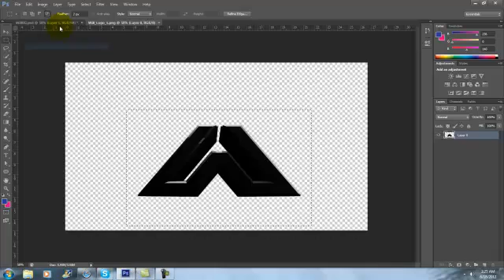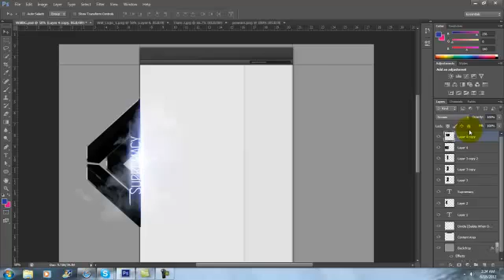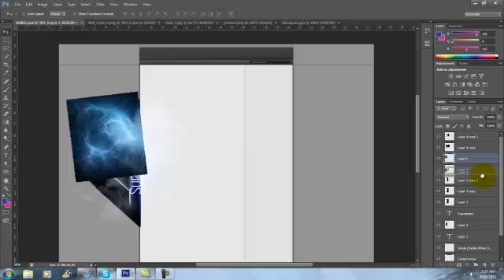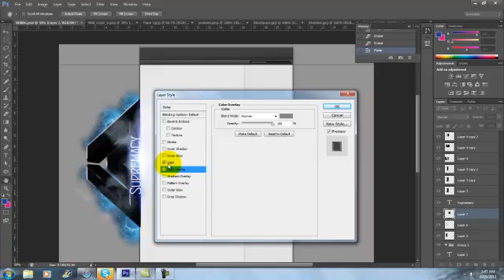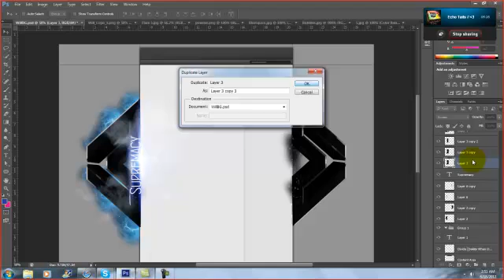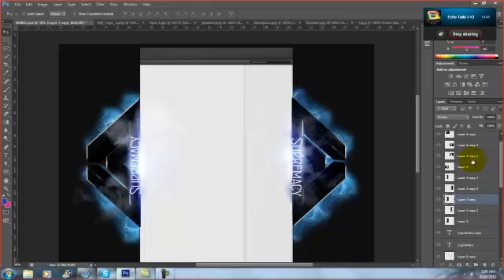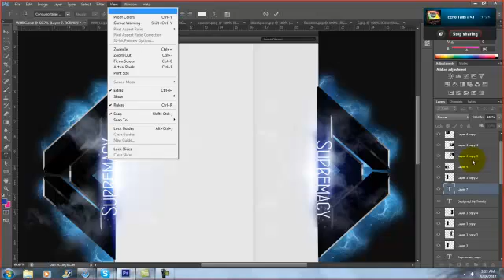Will RC v2